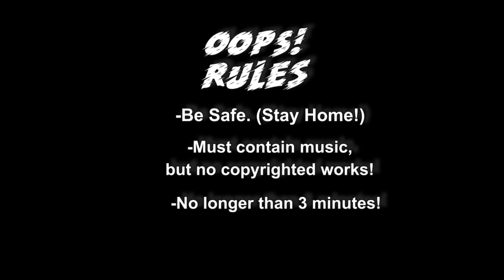OOpS! Baltimore Rock Opera's Online Opera Series - Introduction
Join Baltimore Rock Opera Society's Online Opera Series! Submit any video recording under three minutes of your epic miniature musical.

Vote for the winners in June!